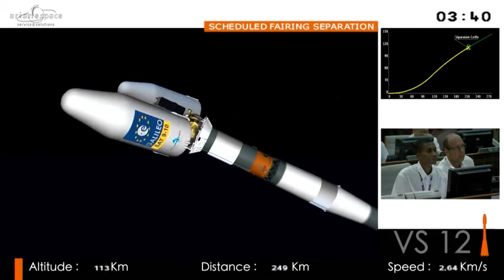Launch of the Galileo probe - Lancement de la sonde Galileo